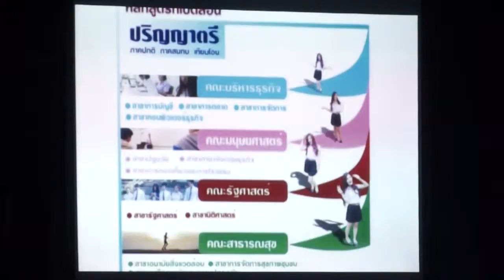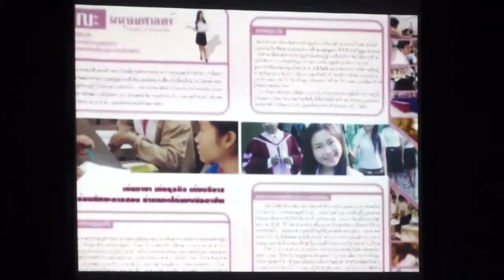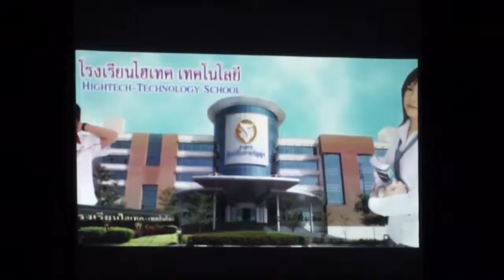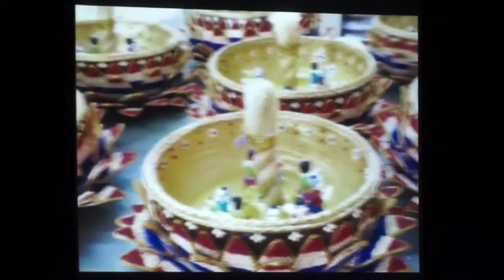พิธีเปิดวันที่ 2